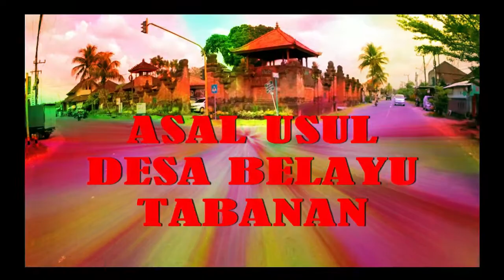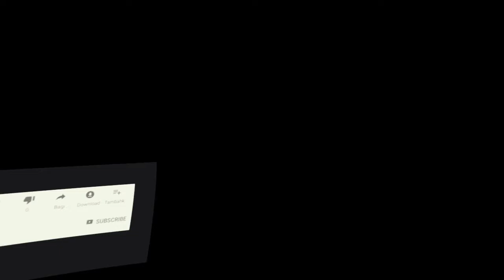Kiyai Keloping, Leluhur dan Keturunannya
Kanal Bali Jani ~ I Gusti Batanjeruk pernah melakukan pemberontakan kepada Raja Gelgel. Tetapi karena mengalami kegagalan, maka beliau dan keluarganya melarikan diri dari Gelgel menuju ke timur. Sementara pasukan yang setia kepada Raja terus melakukan pengejaran, sampai akhirnya I Gusti Batanjeruk tewas dalam pertempuran.

Setelah I Gusti Batanjeruk tewas, hampir semua keluarganya, termasuk pamannya Kiyai Keloping dan sanak saudaranya tidak berani lagi tinggal di Gelgel dan turut mengungsi ke timur. Karena terus dikejar oleh pasukan Raja, maka mereka berpencar seraya menyembunyikan identitas dirinya.

Dalam pengungsiannya di Subagan, Karangsem, Kiyai Keloping mengaku sebagai keturunan Pasek Padang Subadra, agar terhindar dari bahaya penangkapan oleh pasukan Gelgel. Namun karena merasa belum aman, beliau lalu pindah ke desa Telengan dengan tetap mengaku sebagai keturunan Pasek Padang Subadra.

Pengungsian ke Telengan itu juga merupakan siasat, agar beliau dapat kembali bergabung dengan keturunan Pangeran Nyuhaya lainnya yang mengungsi di sebelah barat desa Dawan. Di desa Telengen beliau menumpang pada Bendesa Telengan. Di situ beliau kemudian menikah dengan putri Bendesa Telengan yang adalah warga Pasek Sanak Sapta Resi.

Dari Telengan kemudian Kiyai Keloping menggabungkan diri dengan sanak saudaranya yang mengungsi di kaki bukit sebelah barat desa Dawan. Di daerah pengungsian tersebut keturunan Kiyai Keloping lalu membangun Pura Dalem Keloping yang kemudian ditetapkan sebagai Pura Kawitan Warga Keloping. Pura-pura lainnya yang kemudian menyusul dibangun adalah Pura Paibon Keloping Kawanan, Pura Paibon Keloping Kanginan, Pura Paibon Gunung Sari, dan Pura Paibon Puncak Sari.